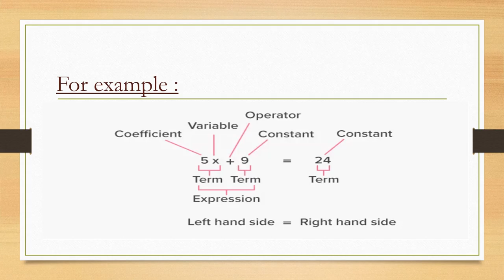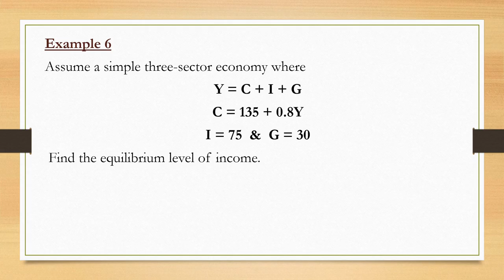الماجستير في الاقتصاد - الفرقة الأولي- رياضة بحتة متقدمة - د/ ممدوح عبد العليم - Equations